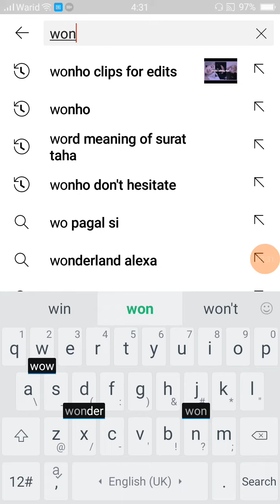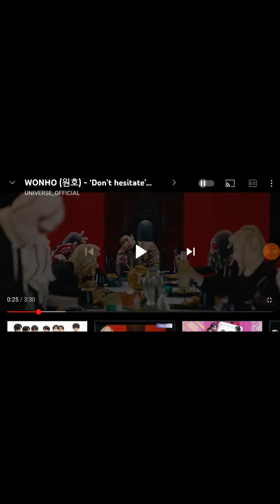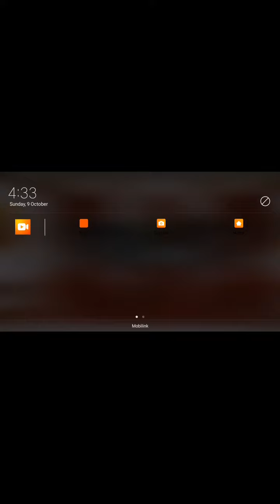tips on how to screen record on Android mobile.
The app that I used to screen record is
E-recorder